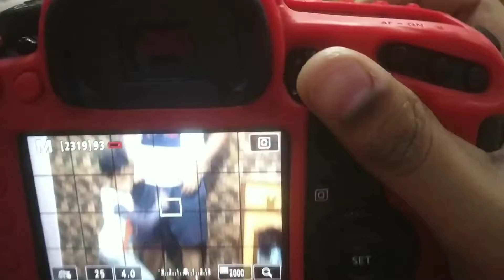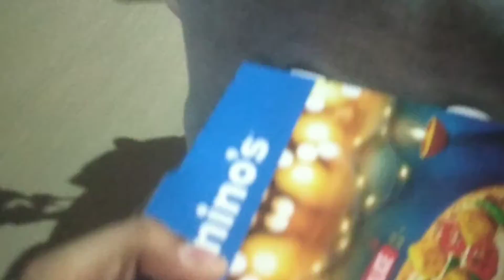Karvachauth Special Vlog | Do Bhai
Digital Pen Tablet:-
XP PEN - Artist Display 22R Pro
PC SPECS :-
CPU - AMD RYZEN 9 5900X
GPU - GEFORCE RTX 3070 TI X3 8GB DDR6
RAM - 32GB
STORAGE - CRUCIAL P1-2TB NVME SSD
PSU - DEEPCOOL PSU PM750D
MOTHER BOARD - M/B MSI B550 A PRO
CPU COOLER - DEEPCOOL COOLER GAMMAXX L360 A-RGB
CPU BODY CASE - LIAN LI CHASIS LANCOOL 2 MESH C RGB-X BLACK
DUAL MONITER - MSI OPTIX G271 144HZ & SAMSUNG S22B370H LCD Monitor 60 Hz

Nishant Baria
Nitesh Baria

Do bhai Dobhai007

By Nishant baria and Nitesh baria
All Copyrights Reserved @ Dobhai